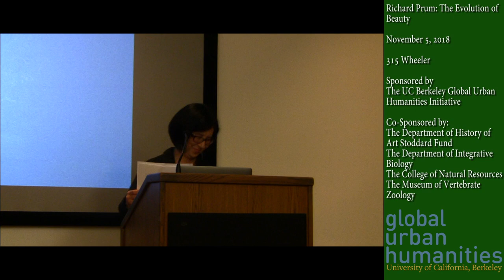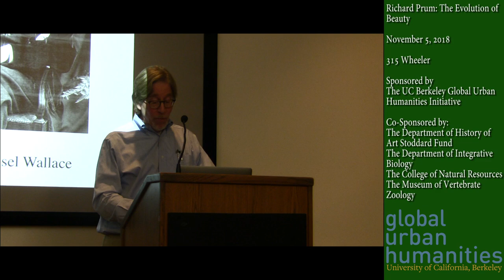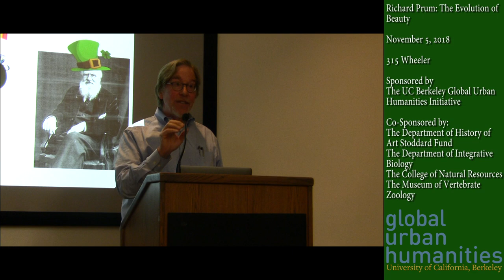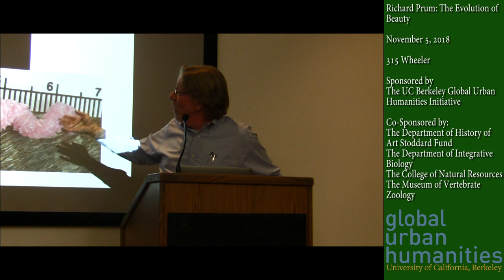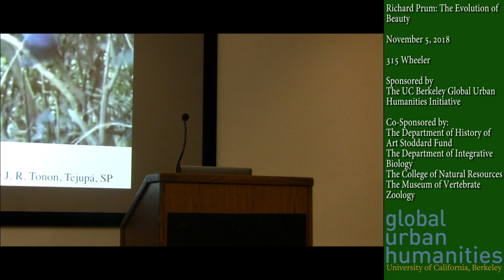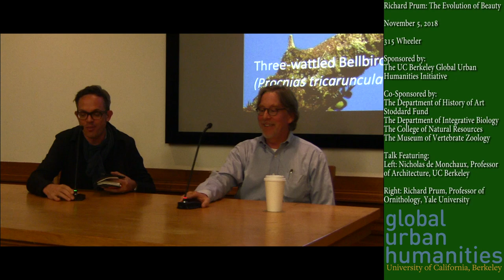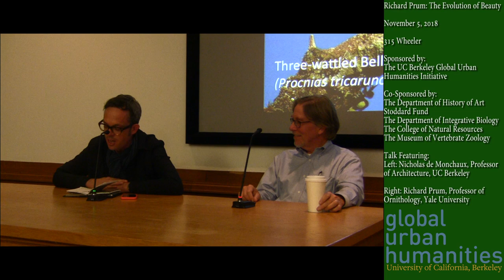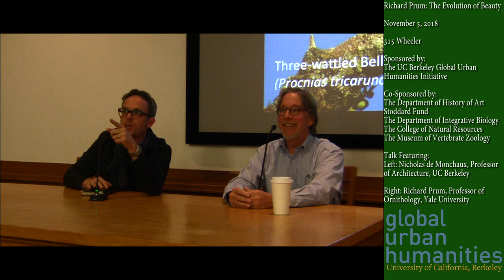Richard Prum: The Evolution of Beauty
In conversation with Nicholas de Monchaux, Professor of Architecture
315 Wheeler, UC Berkeley

“Beauty happens.” So writes eminent ornithologist and MacArthur Fellow Richard O. Prum in his bestselling The Evolution of Beauty (2017), a New York Times Ten Best Books of the Year. Prum argues that the spectacular physical and behavioral variety of avian beauty represents not just genetic fitness but also the evolution of form through the purely aesthetic choices of female birds. He argues that Darwin’s forgotten theory of sexual selection is just as important as his theory of natural selection.

Rarely does a book on biology have such widespread influence: Prum’s work is taught in art history courses as well as in science departments, his investigations of the relationships of form and function are relevant to the practice of architecture, and his examinations of sexual preferences among birds has implications for human gender relations and queer theory.